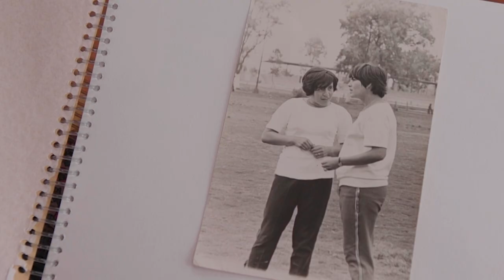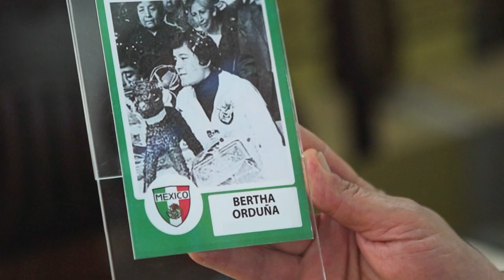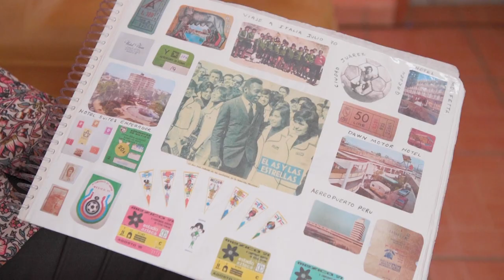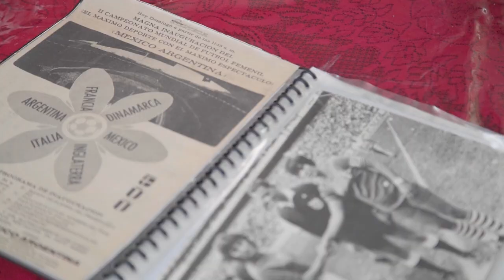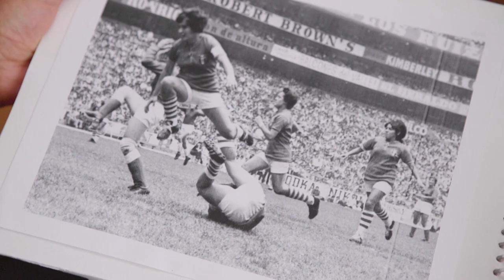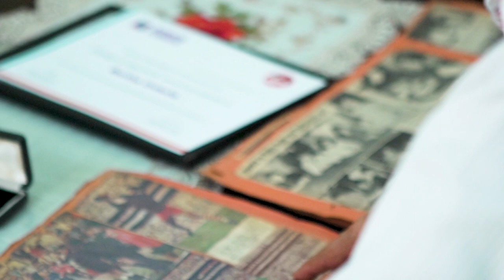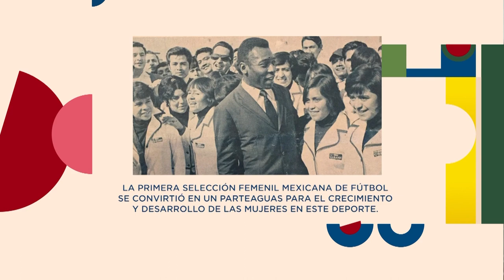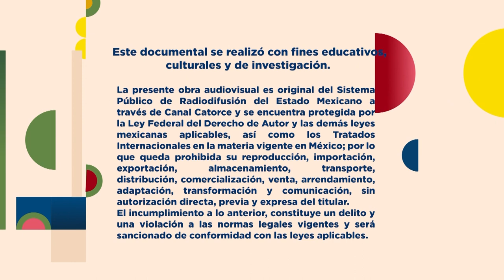Los colores del fútbol | La selección femenina de México 1971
El Estadio Azteca fue testigo de cómo la primera selección mexicana de fútbol femenil llegó a la final rompiendo récord de asistencia en 1971.

En 1971, año en el que la FIFA no organizaba torneos de fútbol femenil al considerarlo amateur, y en el que en México aún estaba mal visto que las mujeres practicaran este deporte, la Selección Mexicana de Fútbol Femenil llegó hasta la final de la Copa del Mundo “extraoficial” que se organizó en nuestro país.

Más de 100,000 aficionados llenaron el Estadio Azteca para verlas jugar contra Dinamarca, un acontecimiento único que rompió con un sinfín de paradigmas y que hasta la fecha es récord de asistencia en un partido de fútbol femenil.

Televisión América Latina: jugamos en equipo.

Canales Coproductores Colores del Fútbol:

Argentina
DEPORTV

Brasil
TV Pernambuco

China
CGTN Español

Colombia
Telemedellín
Teleantioquia
Canal Trece
Telepacífico

Jordania
Roya TV

México
Capital 21
Canal Once
Puebla TV
Jalisco TV
TV4 Guanajuato
SPR Canal Catorce

Suiza
RSI

Uruguay
TV Ciudad

Venezuela
Telesur